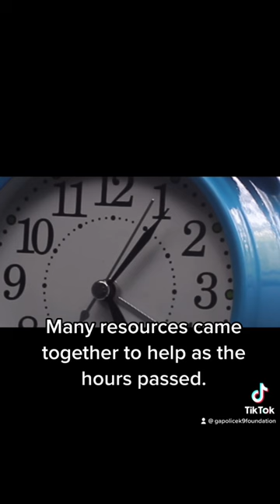THIS K9 Saves a Life!